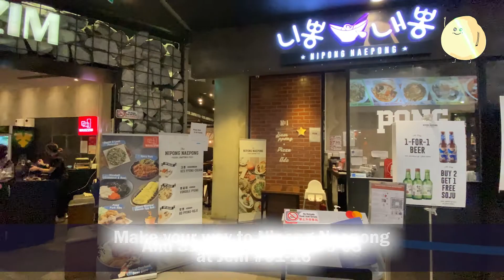Nipong Naepong Introduces Spicy Cheese Tteokbokki and Rose Tteokbokki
Hailing from South Korea, Nipong Naepong is Singapore’s first and only
jjamppong specialty restaurant, serving up unique fusion renditions of the Korean-Chinese seafood noodles soup dish.

With the latest menu additions, Korean Rice Cake lovers will be excited to see the new tteokbokki dishes, in four different flavours; Tteobokki (original), Rose Tteokbokki, Creamy Tteokbokki and Buldak Tteokbokki.